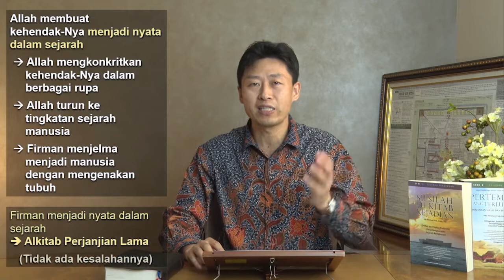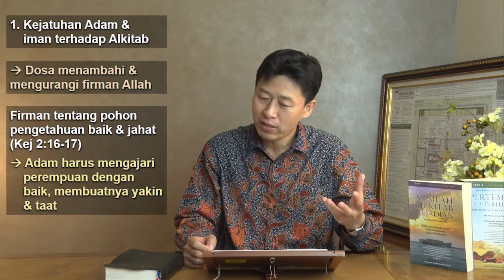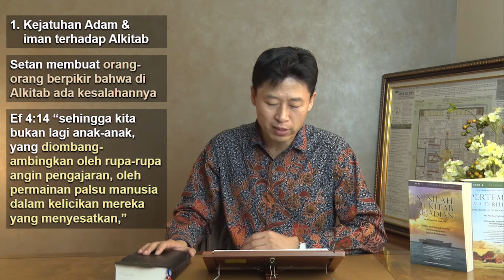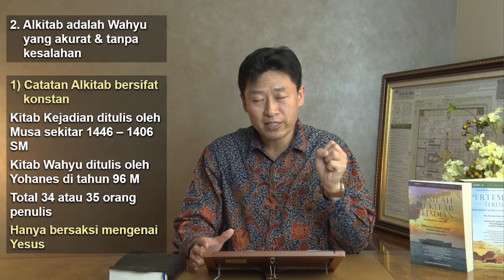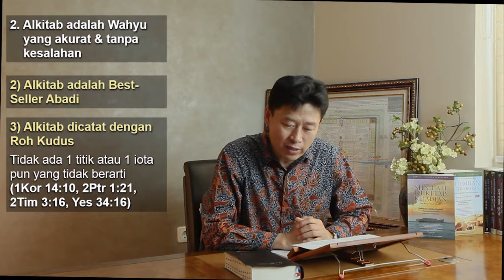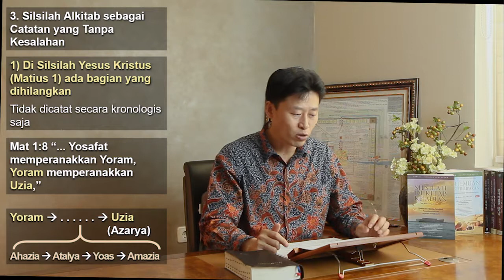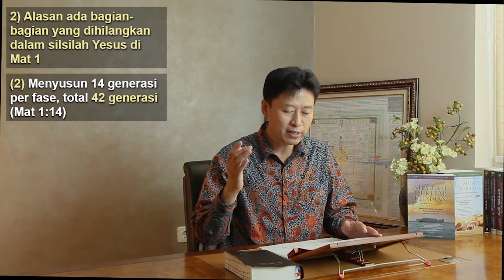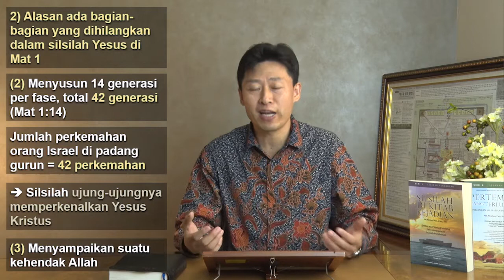[GPBSI] 무오한 성경 - 윤두희 목사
[Gereja Presbiterian Bukit Sion Indonesia] 구속사 온라인 특강 - 2020년 9월 4일
제목 : 무오한 성경 (히 1:1-2)
설교 : 윤두희 목사

온라인 예배 시간 안내
주일예배 : 1부 - 오전 10시 45분 | 2부 - 오후 2시
수요예배 : Jam 19.30 WIB
새벽예배 (첫째 토) : 오전 4시 45분

온라인 성경 공부 시간 안내 :
월요일: 오전 10시
목요일: 오전 10시
금요일: 오전 10시

온라인 헌금안내:
CIMB Niaga

자카르타 시온산 교회 온라인 예배 (실황 방송)